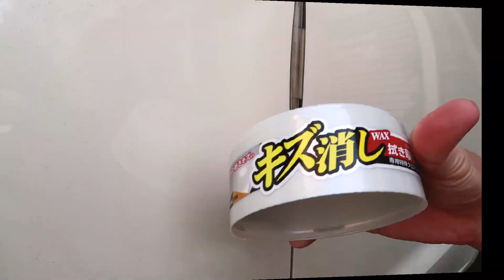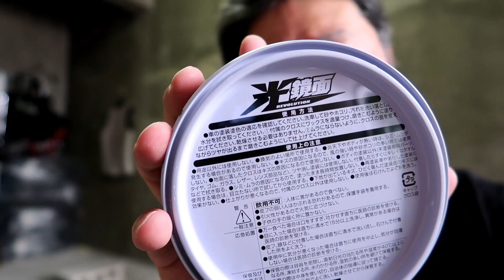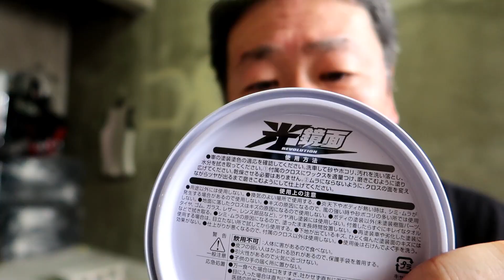在宅勤務空けで久し振りにオデッセイを運転したら電柱にぶつけたのでゲキ落ち君でキズを消す！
久し振りに運転すると車の左側面をぶつけてしまった。あまりに乗ってないと運転も下手くそになっとるんやね！その傷をちゃんと消えるか傷落ち君と傷消しワックスを使って挑戦してみた。